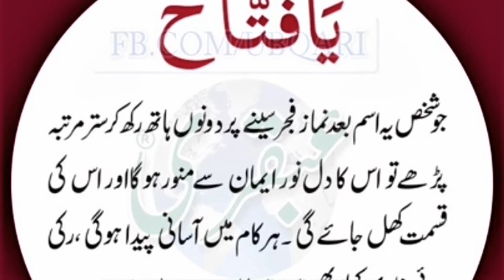Wazifa for Exam Success | Imtihan mein Kamyabi ka Wazifa/kamyabi ka wazifa/ubqari magazine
Exam Men Kamyabi Ka Wazifa - Imtihan Men Pass Hone Ka Wazifa - امتحان میں کامیاب ہونے کا وظیفہ
Success In Exams...Imtiahan Main Kamyabi Ka Wazeefa Urdu   P

امتحان میں کامیابی اور آسان پیپرز کے لئے - جو پڑھا ہو وہی امتحان
 Exams Me kamiyaabi ka wazifa bayan short clip